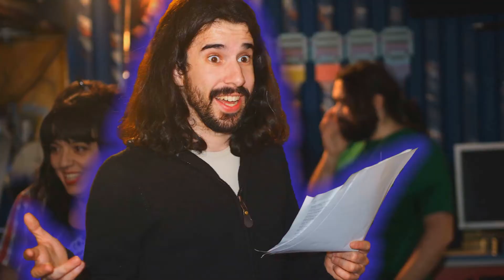Lo de Siempre (LdS) 1x05 - Guía en 6 Pasos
La metaserie del Azzurro Arcade Rock Pub.

Lo de Siempre (temporada 1, capítulo 5) - GUÍA EN 6 PASOS